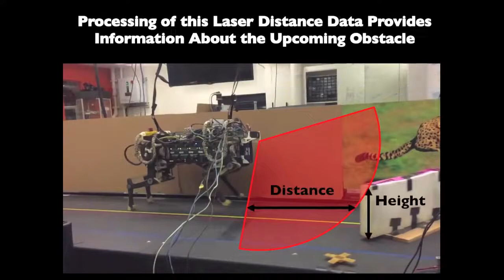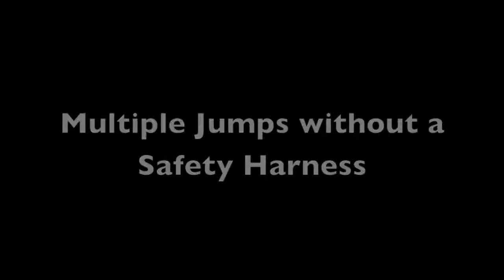MIT cheetah robot lands the running jump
In a leap for robotic development, the MIT researchers who built a robotic cheetah have now trained it to see and jump over hurdles as it runs — making this the first four-legged robot to run and jump over obstacles autonomously.